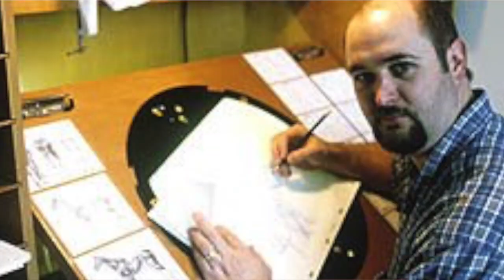"Spirit: Stallion of the Cimarron" (2002) - 2D DreamWorks Review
What's going on guys? I'm Tyler and in continuing my series of 2D DreamWorks movie reviews, I'm here to let you know that "Spirit: Stallion of the Cimarron" is NoPerfectMovie!

Spirit: Stallion of the Cimarron (also known as Spirit) is a 2002 American animated adventure film produced by DreamWorks Animation and distributed by DreamWorks Pictures. The film was directed by Kelly Asbury and Lorna Cook in their directional debuts, and written by John Fusco. The film follows Spirit, a Kiger Mustang stallion (voiced by Matt Damon through inner dialogue), who is captured during the American Indian Wars by the United States Cavalry; he is freed by a Native American man named Little Creek who attempts to lead him back into the Lakota village.

In contrast to the way animals are portrayed in an anthropomorphic style in other animated features, Spirit and his fellow horses communicate with each other through sounds and body language like real horses.

Spirit: Stallion of the Cimarron was released in theaters on May 24, 2002, and earned $122.6 million on an $80 million budget. It was nominated for the Academy Award for Best Animated Feature, losing to Spirited Away.